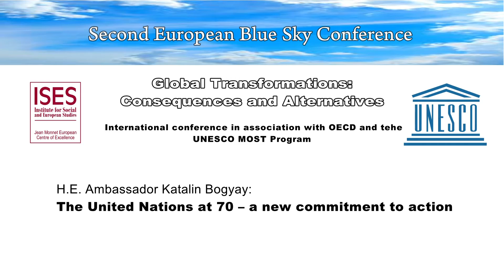H. E. Ambassador Katalin Bogyay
Second European Blue Sky Conference  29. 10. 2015.